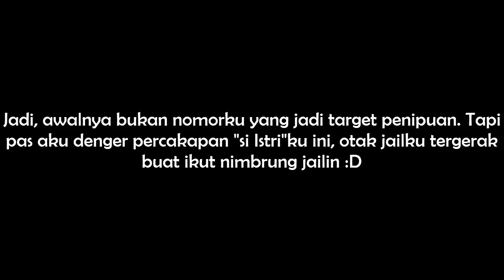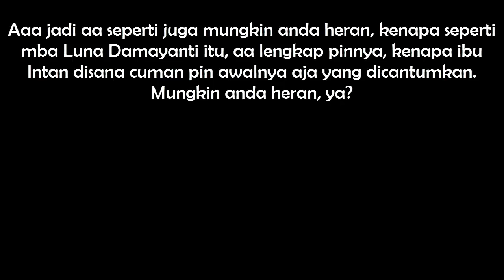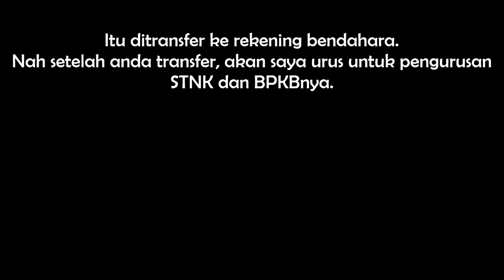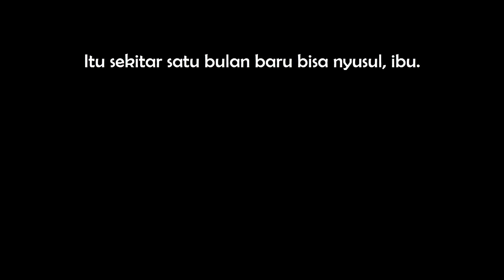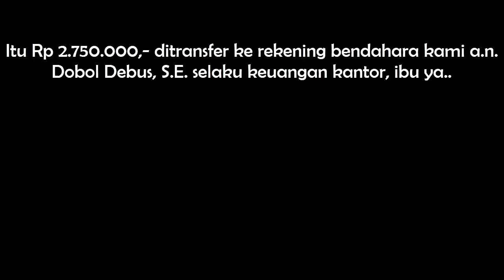MENIPU PENIPU: CEWEK GALAK KOK DITIPU! | PRANK CALL PENIPU #1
Prank Call - Bikin Enek Penipu Undian Berhadiah!!!

Jangan lupa juga follow:
INSTAGRAM Ada video durasi 15 detik lucu juga di sana.